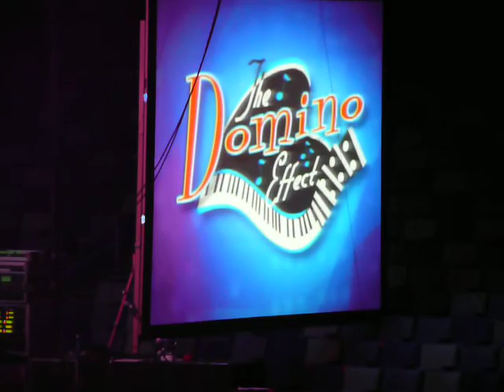LittleRichard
The Domino Effect
A Tribute to Fats Domino